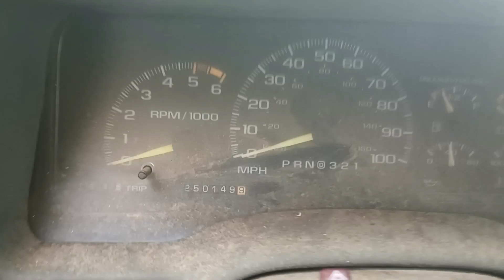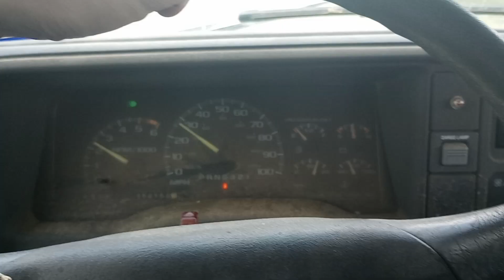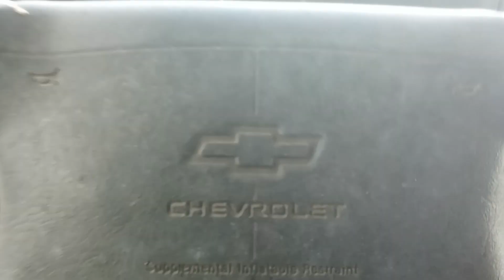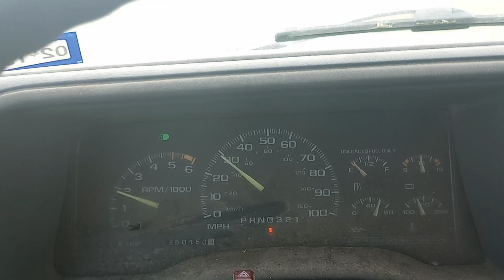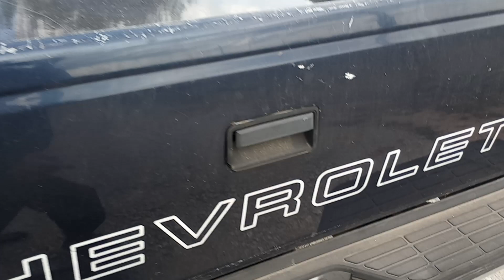My FREE 1996 Chevrolet Cheyenne 1500.